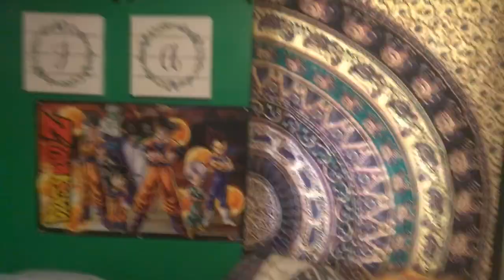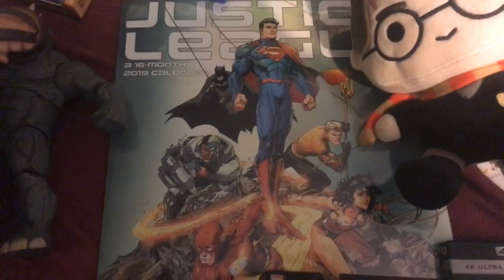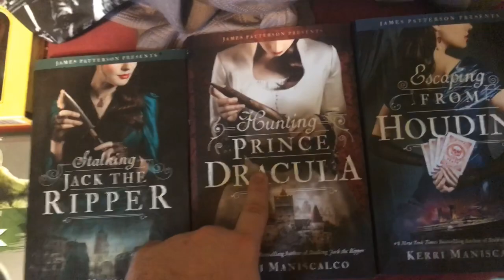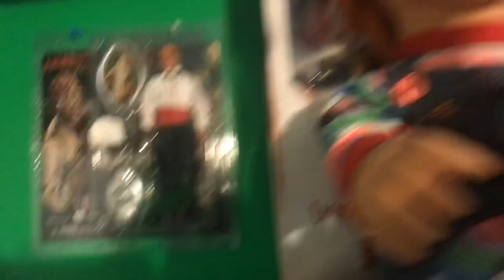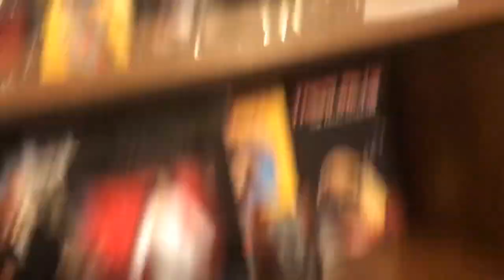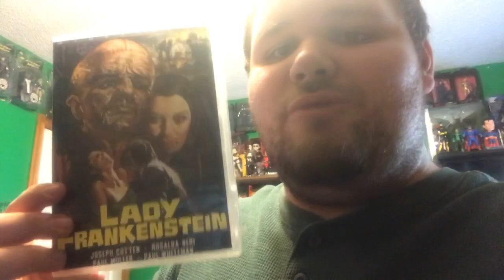Z3ko Christmas/ New Year Announcement